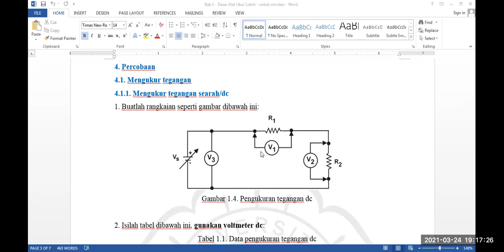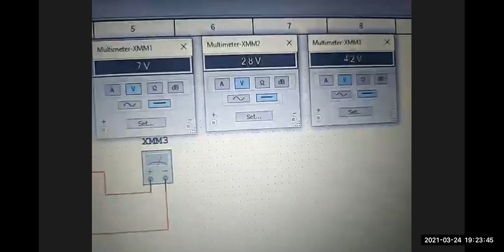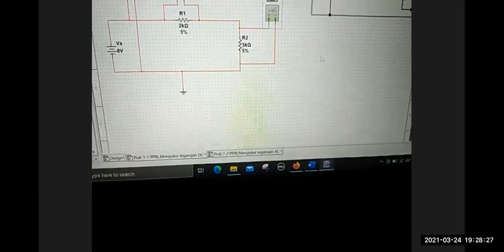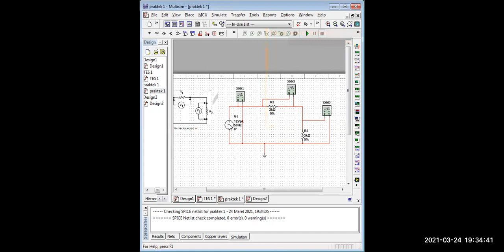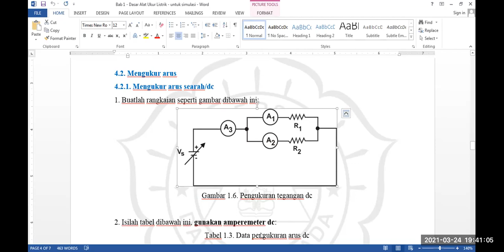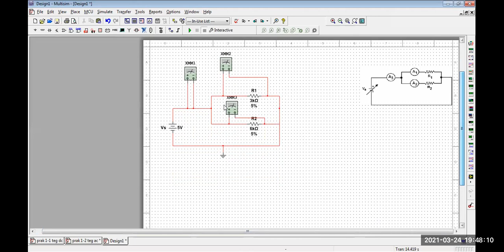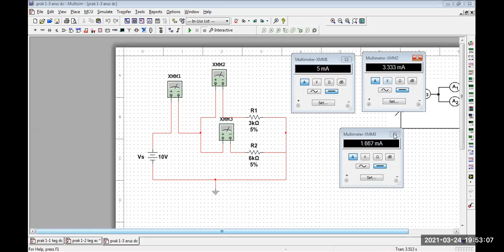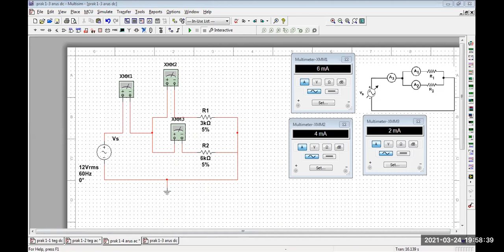Kuliah Prak. Pengukuran Besaran Listrik kelas Malam-2021-03-24